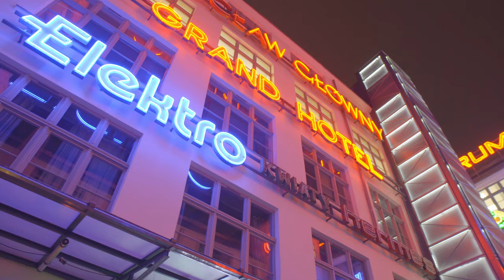Tout ce que vous ne savez pas sur Wrocław !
Explorez les secrets de Wroclaw dans ma deuxième vidéo captivante ! Plongez dans les rues colorées des arrière-cours, découvrez les mystérieuses îles de Wroclaw et laissez-vous surprendre par la chaise géante emblématique de la ville. Les Nains de Wroclaw vous guideront à travers des recoins inattendus, tandis que la Galerie des Néons vous éblouira avec son ambiance unique.

Dans cette aventure immersive, vous serez transportés à travers les rues animées de Wroclaw, révélant son âme cachée et ses trésors peu connus. Je vous invite à rejoindre cette exploration fascinante de Wroclaw, une ville qui ne cesse de surprendre et d'émerveiller.

Si vous souhaitez découvrir des lieux authentiques et insolites dans l'une des plus belles villes de Pologne, cette vidéo est faite pour vous ! Plongez dans l'atmosphère vibrante de Wroclaw et laissez-vous emporter par ses charmes uniques.

Ensemble, partageons la beauté de Wroclaw avec le monde entier !